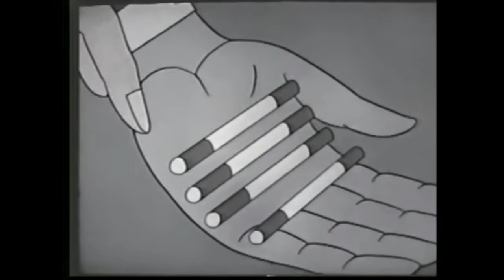8 Man (1963 anime) Review